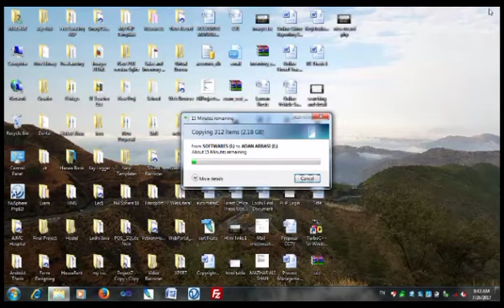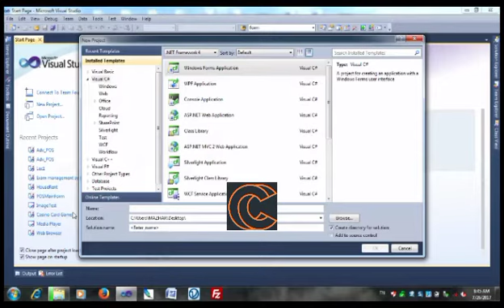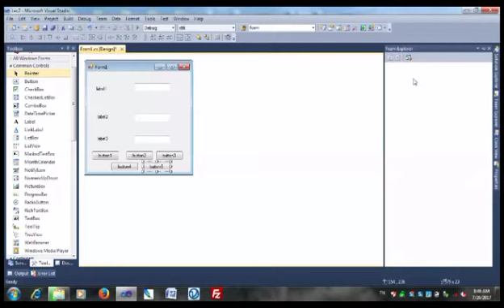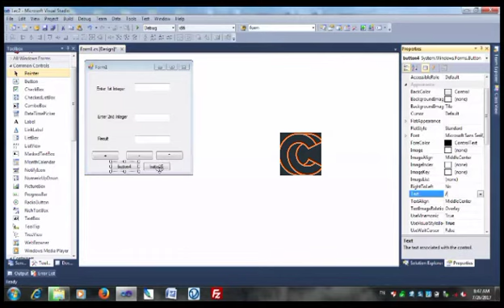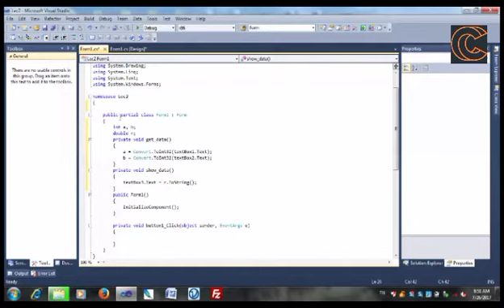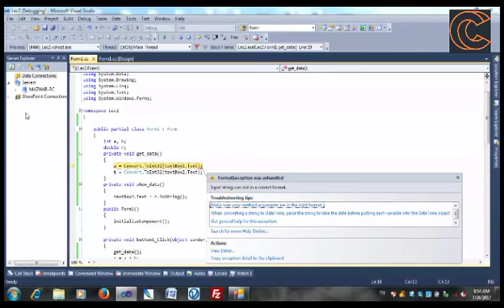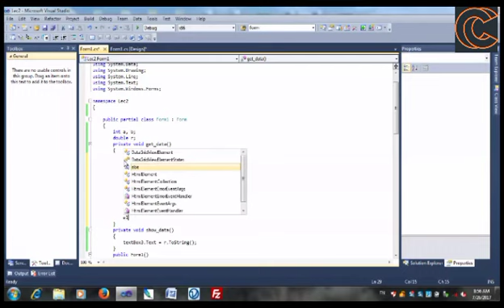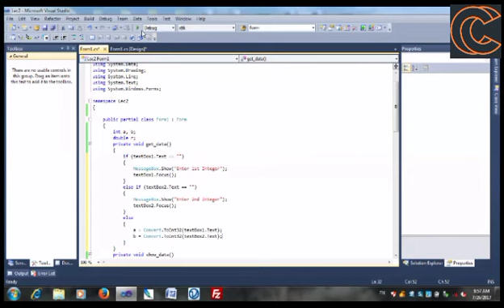Function And Their Reusability || Function Use in Calculator|| By Sir Mazhar.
How to make a calculator
2nd lecture of Sir Mazhar
link of previous lecture
using function and their reusability in c# also discuss how to make a calculator and function like sum multiply division subtraction and many more function
how we use same function by reusing
best lecture for function reusability